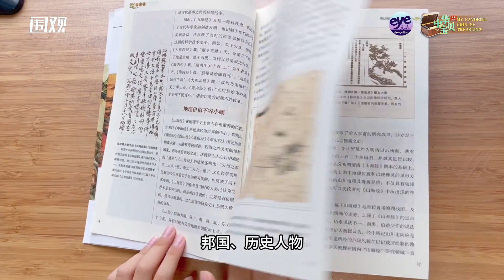爱上海的理由·我最爱的中华宝贝（10）丨王意浓：千古奇书《山海经》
2023“爱上海的理由”青少年英语短视频征集展播活动以“我最爱的中华宝贝”为题，诚邀全球新生代展现青少年眼中具有当代价值和世界意义的中华优秀传统文化。